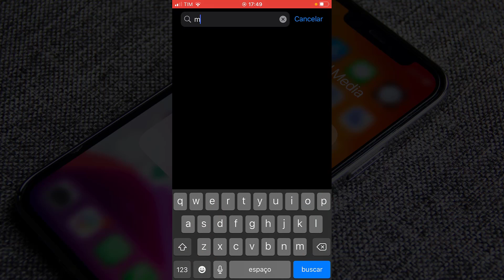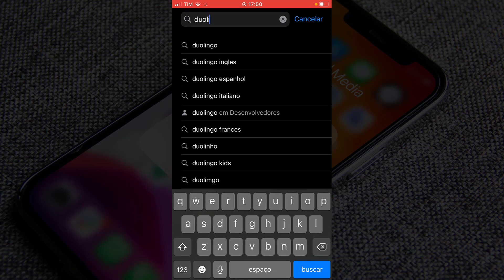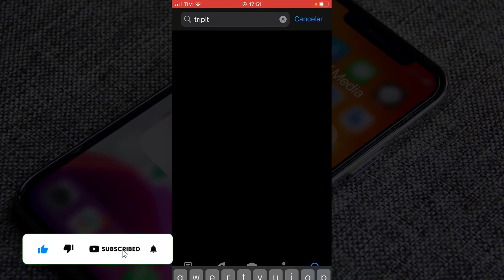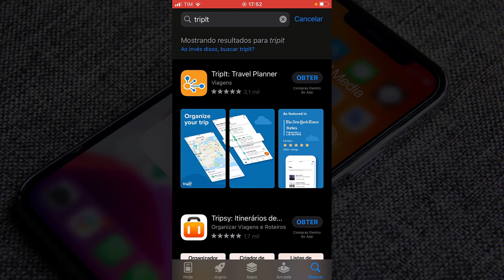Saiba como baixar os Apps Essenciais para Viagem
✨ Se você curtiu o tema do vídeo de hoje: "Saiba como baixar os Apps Essenciais para Viagem", já deixe o seu LIKE 👍 no vídeo.